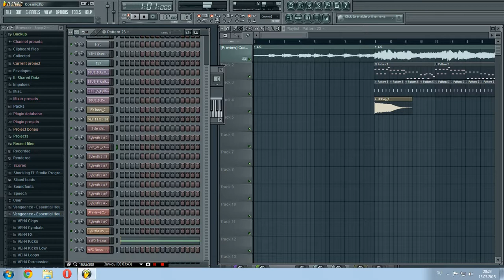Cosmic Gate feat. Emma Hewitt – Going Home (Gareth Emery Remix) FL Studio Tutorial